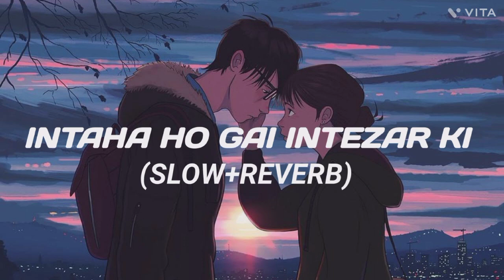INTAHA HO GAI INTEZAR KI (slow+reverb)LION LOFI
INTAHA HO GAI INTEZAR KI (slow+reverb)
LION LOFI

🔹 use headphone 🎧 for better
      experience

LION LOFI  is a youtube MUSICS  channel.
founded by MUSICS youtuber LION LOFI.
this channel is mainly focused on MUSICS .
And also for ENTERTAINMENT.
inteha ho gayi intezaar ki slowed and reverb lyrics,
inteha ho gayi intezaar ki slowed status,
inteha ho gayi intezaar ki slowed reverb song download,
inteha ho gayi intezaar ki lofi mp3 song download,
inteha ho gayi intezaar ki lofi download,
inteha ho gayi intezaar ki whatsapp status lofi,
inteha ho gayi intezaar ki lodi status,